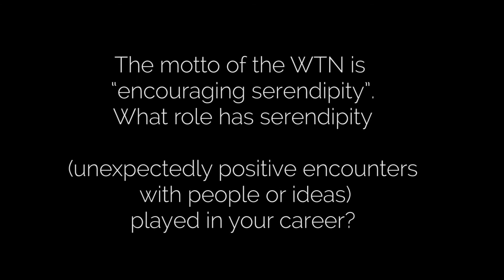Muhammad M Hussain Reasearch